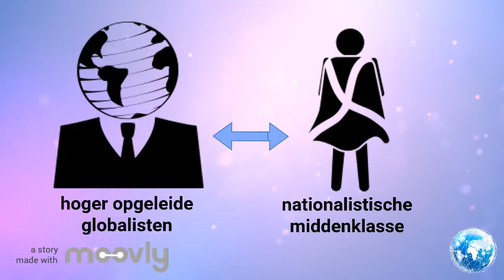Sociale en culturele globalisering: de gevolgen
Examenstof voor 5H. Domein WERELD. Begrippen: globalisering, migratie, geografische ligging, global cities, wereldsteden, globalisten, nationalisten, identiteit, fundamentalisme, materiële en immateriële cultuurelementen, verwestersing en amerikanisering.